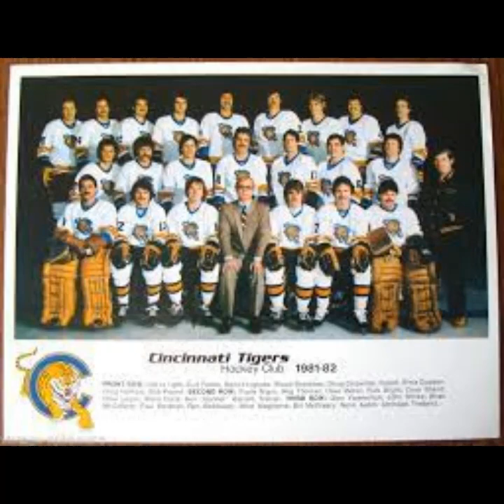Ballard's Debacle - The 1981-82 Cincinnati Tigers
The Leafs' owner lost nearly a million dollars on his Central Hockey League experiment, a decision that failed on a grand scale and eventually led him to pull out his AHL team in New Brunswick